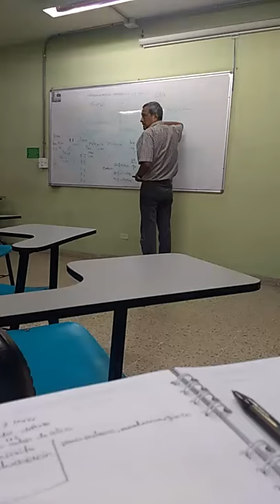Explicación currículo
Teoría curricular